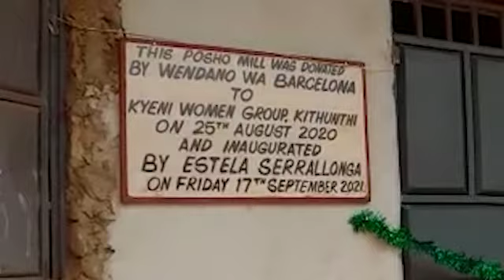Inauguració Molí blat de moro.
Kithunthi ja té el seu molí, compartim l'alegria de les dones del grup Kyeni que gestionen els seu funcionament el dia que el vam inaugurar. empoderar a les dones amb projectes viables i sostenibles es un dels nostres objectius.